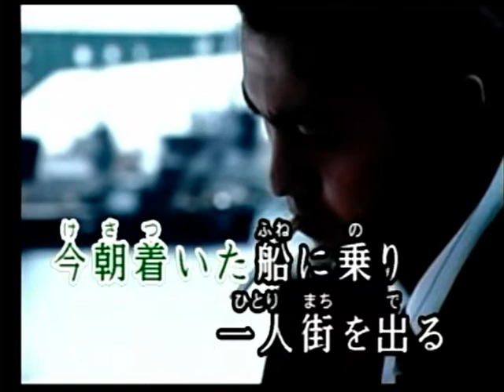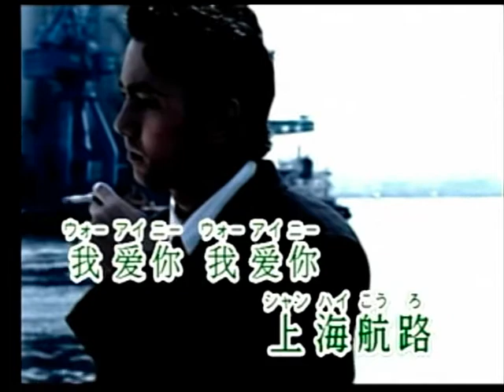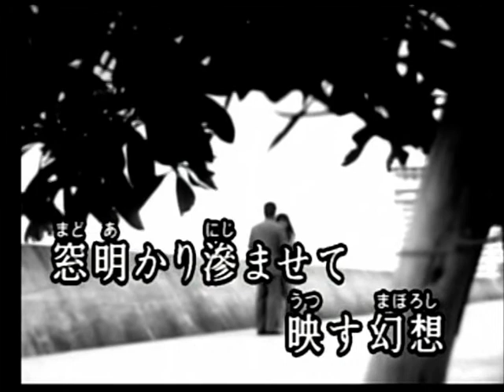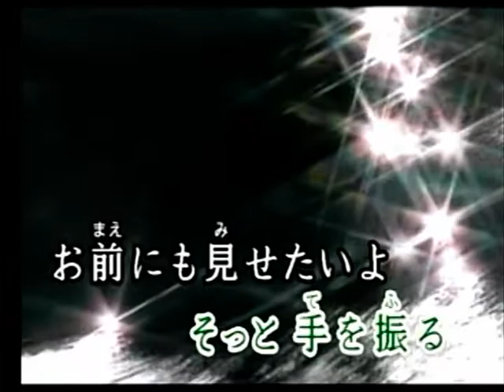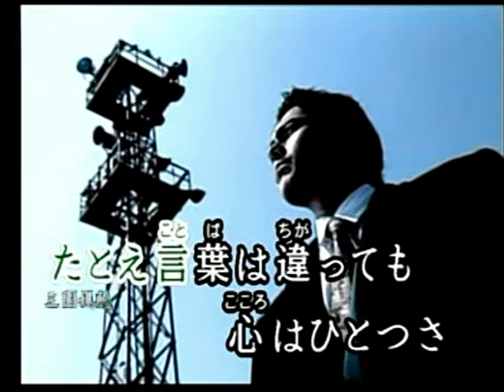上海航路 逢川まさき カバ ー 英哥